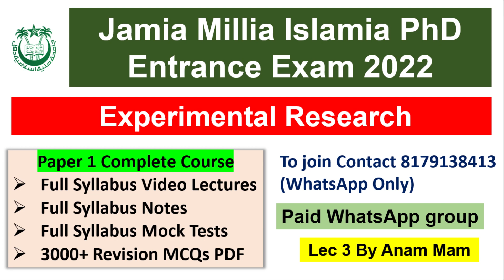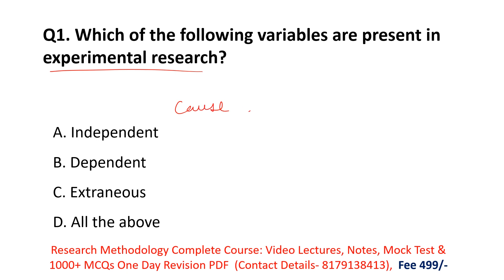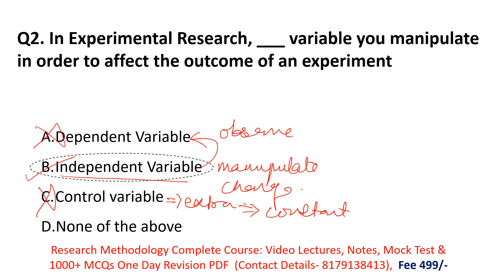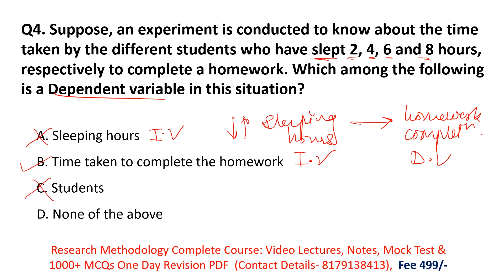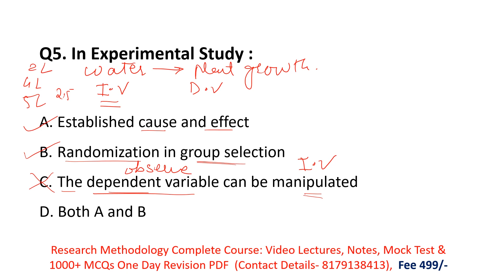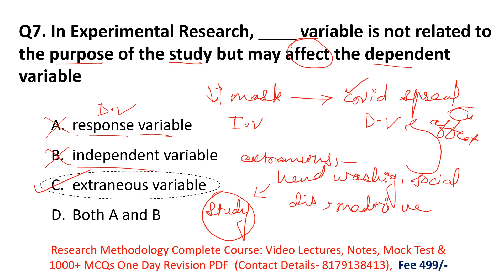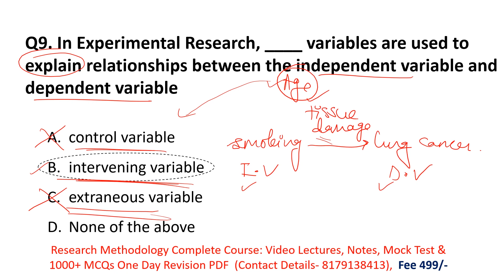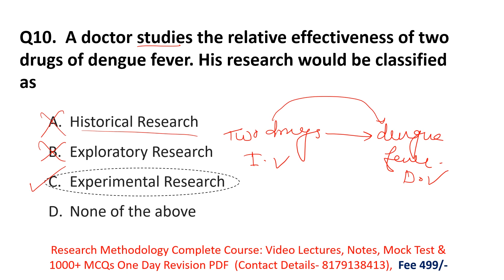Jamia Millia Islamia PhD Entrance Exam 2022 || MCQs on Experimental Research || Lec 3 || JMI phD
10 Full Syllabus Test Series On Research Methodology
1000+ MCQs PDF